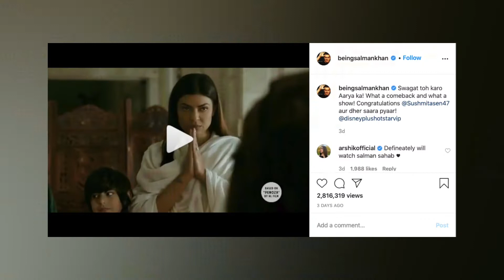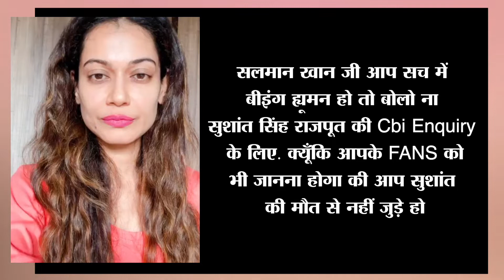Sushant मामले में Payal Rohtagi ने Salman पर उठाई उंगली, Video जारी कर कही ये बात